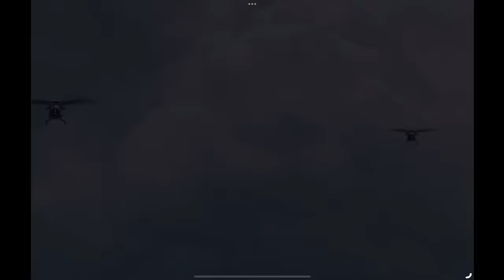ES UNA LOCURA!! | TREMENDO CAMBIO EN BR | YA TODO ES COMO ALCATRAZ 💀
Los espero en el directo.